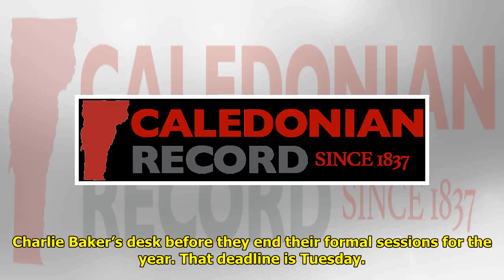Massachusetts lawmakers facing deadline to approve bills